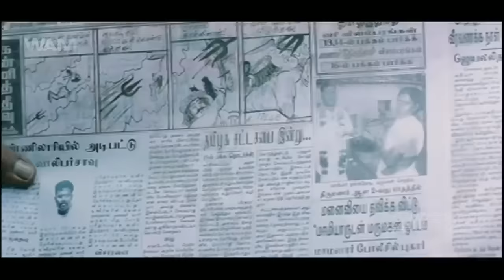MAFIA KA ANT Full Movie Dubbed In Hindi | Vishal, Shriya Saran, Prakash Raj, Geetha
Guru (Ganesan / Rambabu) (Kishore) and Tamizharasu / Suryaprakash (Prakash Raj) are dreaded gangsters in Chennai/Vizag. They are against pitted each other and fight to establish their supremacy in city. They indulge in gang war painting Chennai / Vizag red. Enters Murugan / Murali Krishna (Vishal). A native of Madurai / Ramachandrapuram, he comes to Chennai / Vizag with a mission. He leaves his village promising his mother (Geetha) that he would return only with his brother, who had run away from the house about two decades ago.

Murugan / Murali Krishna gets the help of his friend Vellaichamy / Chittibabu (Santhanam / Ali). He comes across the gangsters and a sequence of events results in him incurring both their wrath. In a bloody duel with Guru, he comes to know that he is his brother, whom he has been searching for long. Now he is entrusted with the task of protecting him from Tamizharasu / Suryaprakash. How he accomplishes his task forms the crux.